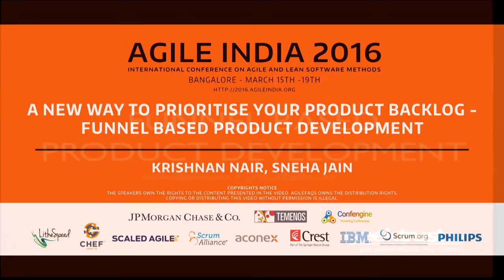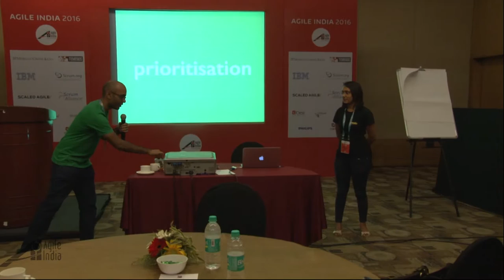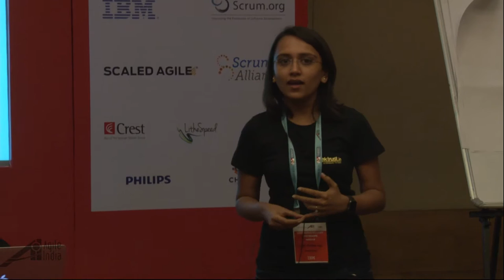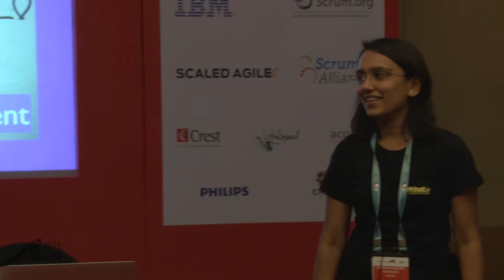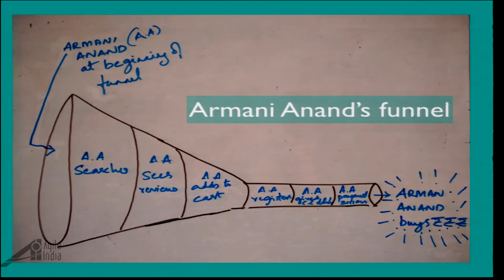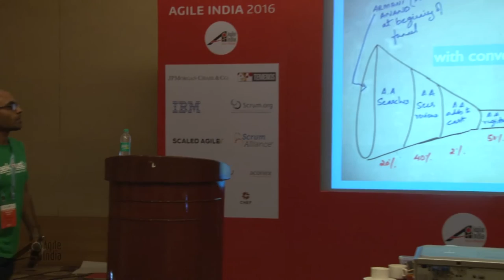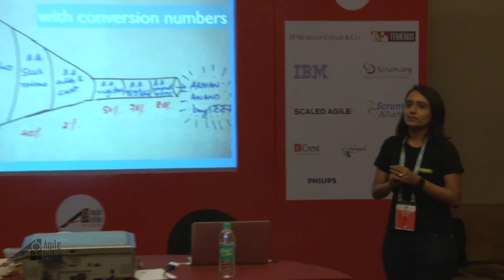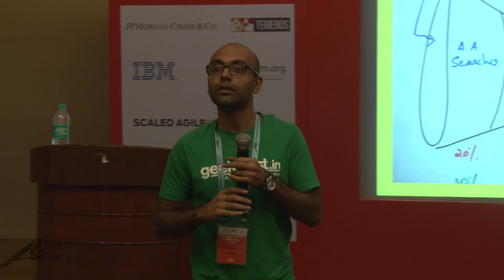A new way to prioritise by Krishnan Nair & Sneha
You're starting up. You have brilliant ideas to implement. In-fact you have tons of brilliant features to build. And everyone has an opinion on what is priority and what will do well. How do you decide what to build? How can you not go with gut feel but have a well engineered prioritisation process that keeps your customer at the forefront? And at the same time keep the process light weight?

This is the story of how we tackled this at our startup.

Any product goes through a sales funnel - wide at the beginning and narrow towards the end. We saw a similar pattern for online B2C companies - someone lands on your site and they go through a funnel where at the end they make a purchase/finish a transaction. This talk is about how to apply a funnel based approach to prioritising featured for your product.